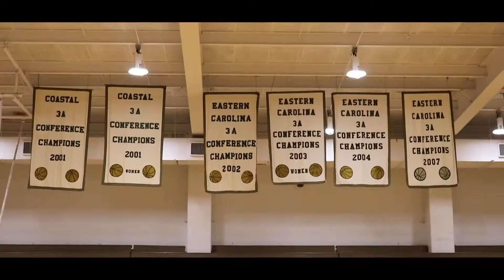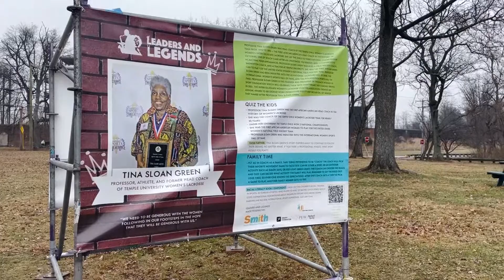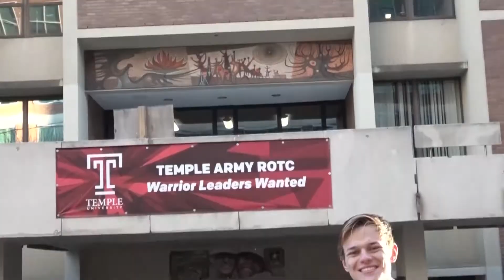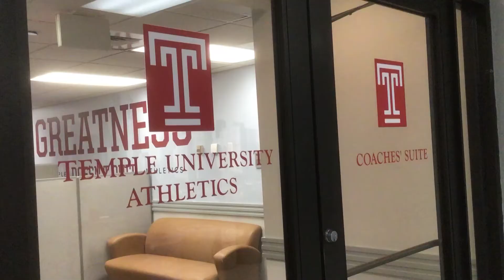OwlSports Update: February 10th, 2022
OwlSports Update with Luke Meli and Josh Safran